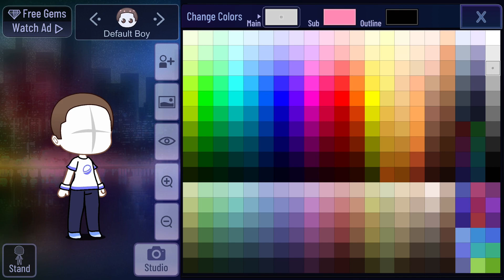How to add face plates to a fnaf animatronic